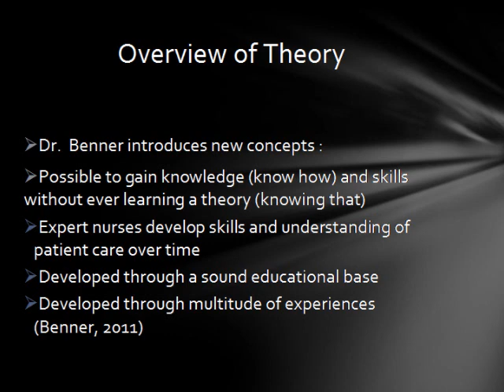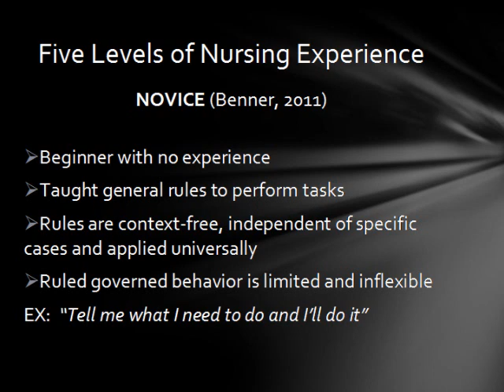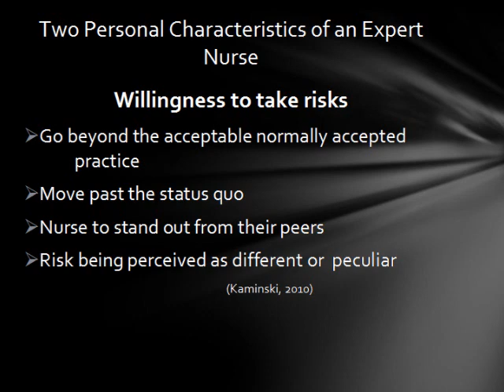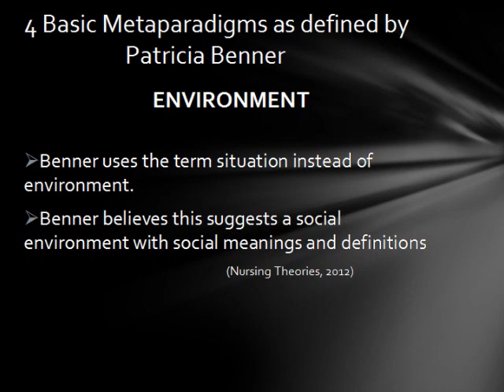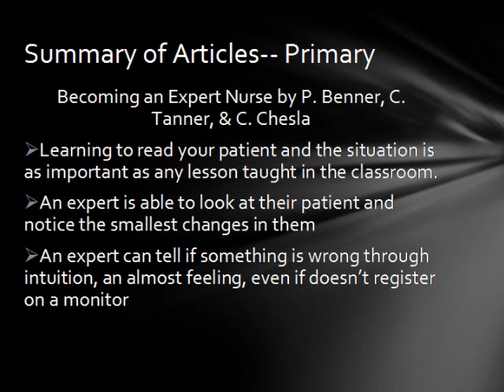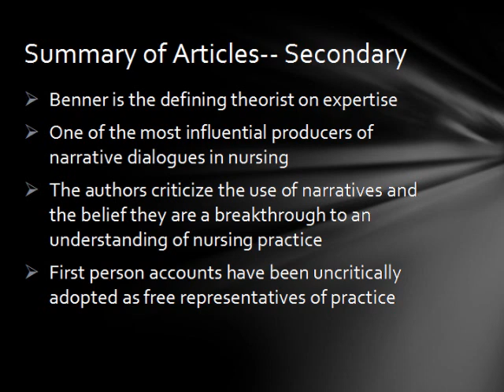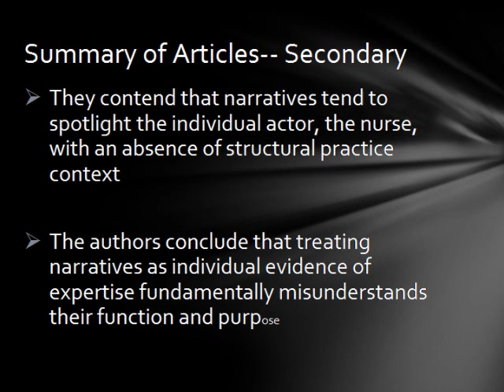Benner's "From Novice to Expert"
By Marie Fagan. There is no soundtrack to this video, please pause if you need more time to read the slides, and consider viewing in full screen mode